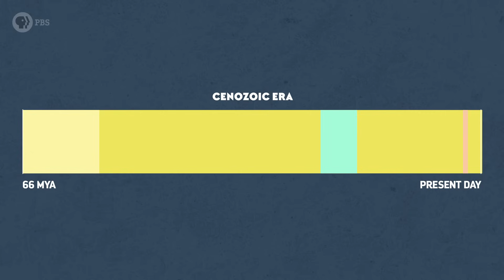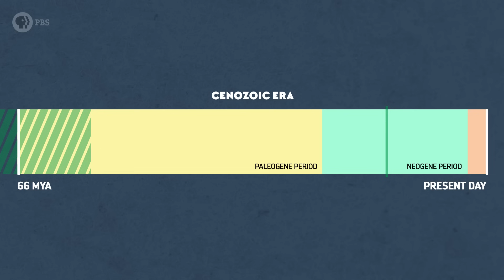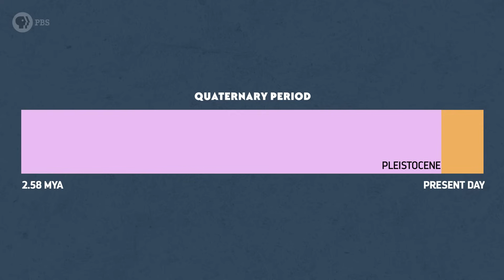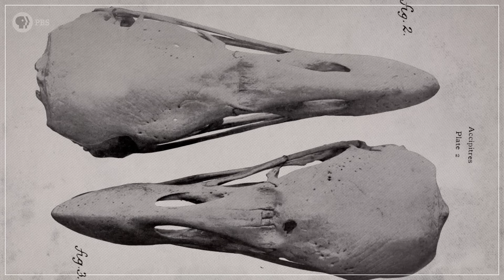The Giant Bird That Got Lost in Time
↓ More info below ↓

The California condor is the biggest flying bird in North America, a title that it has held since the Late Pleistocene Epoch. It's just one example of an organism that we share the planet with today that seems lost in time, out of place in our world.

Thanks as always to Studio 252mya for their wonderful paleoart.